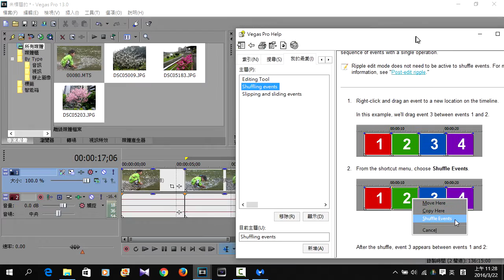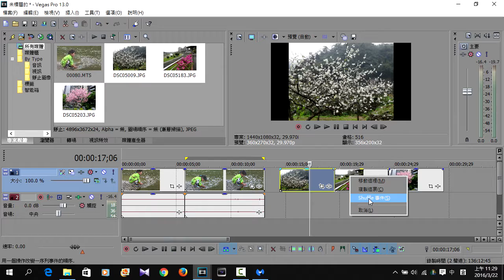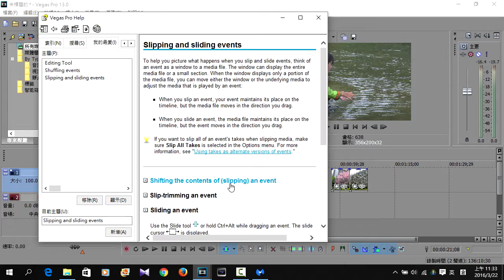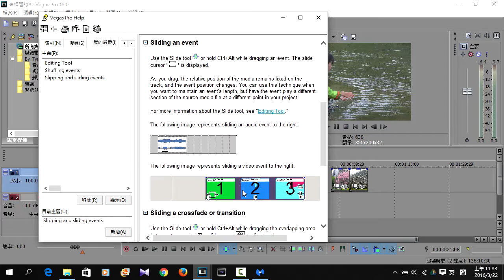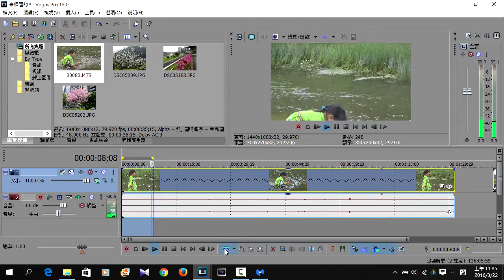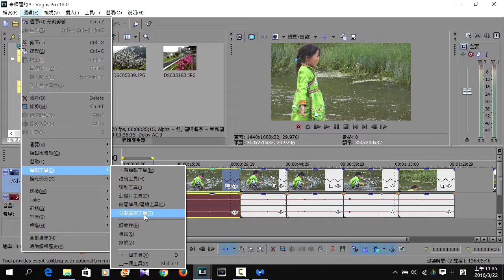104 2翻轉教室 馬芳資老師 多媒體概論 11基本剪輯技巧 2